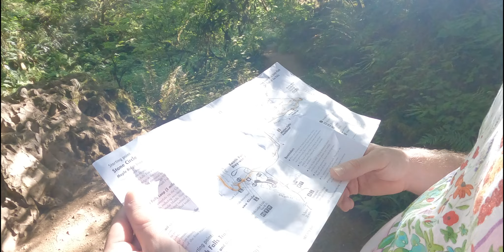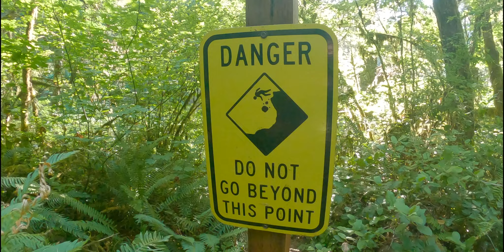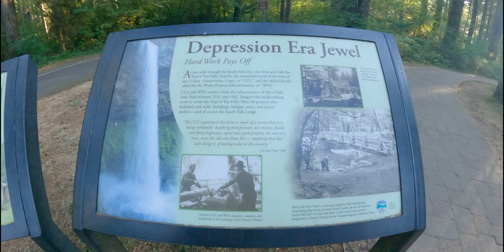Silver Falls Oregon - Trail of Ten Falls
First trip to Silver Falls.

Silver Falls, Oregon
Trail of Ten Falls